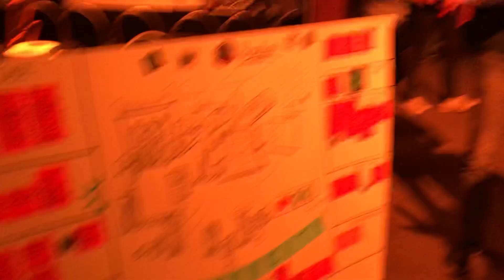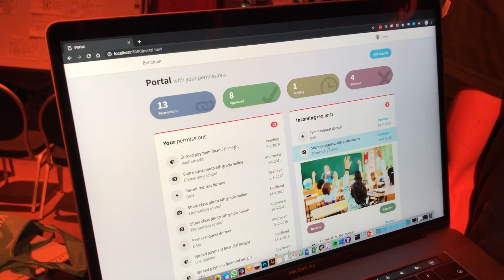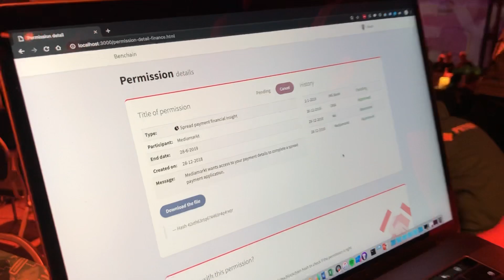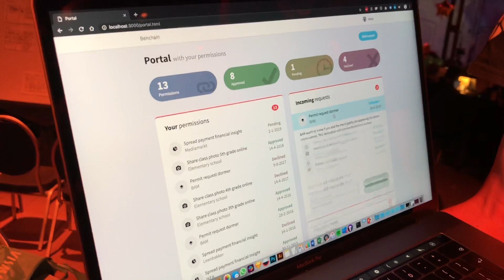'Tikkie' voor permissies op de blockchain | Bencom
Het team van Bencom (Baas Ben Woldring en o.a. Gaslicht.com & Bellen.com) heeft een blockchain platform gecreëerd waar je kunt bijhouden welke dienst je welke toestemming hebt gegeven. Van permissie geven voor een klassenfoto van je kinderen voor op Facebook tot permissie geven voor toegang tot je bank met PSD2 om een hypotheek af te kunnen sluiten. Ik interview het team van Bencom en laat je een demo zien! Hoe werkt het?